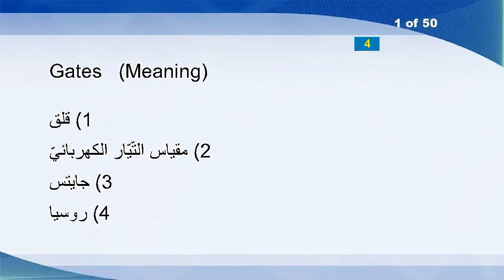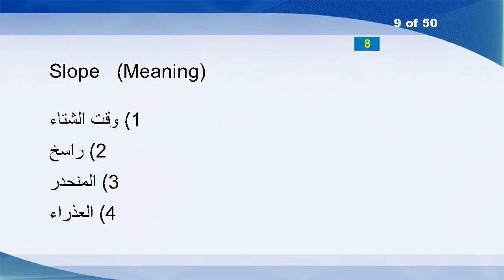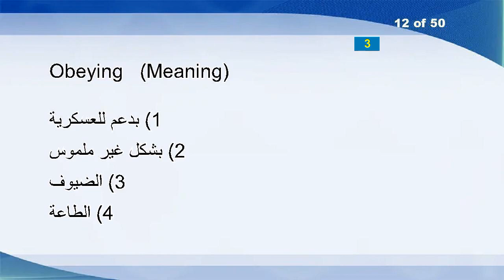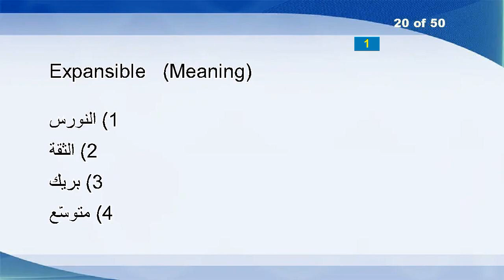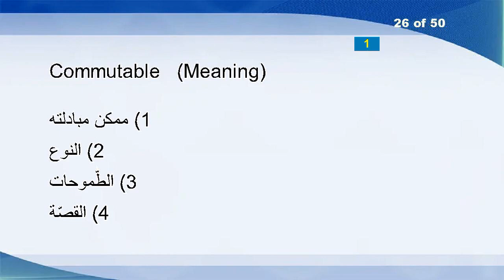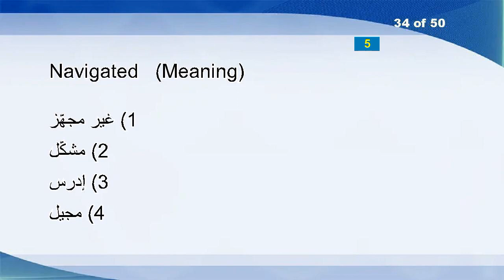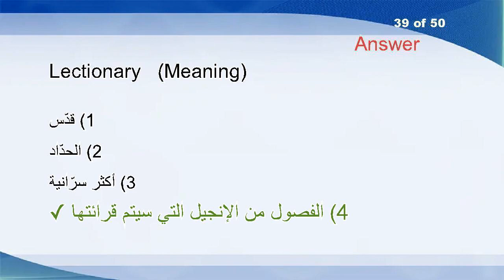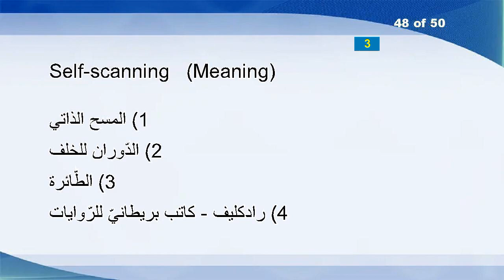English Arabic Vocabulary Word Power Test 1028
Gates
Radically
Stinkers
Percolator
Ocular
Rotations
Statement
Pumices
Slope
Transvestite
Unfeminine
Obeying
Lawbreakers
Counterbalancing
Implementing
Undesirableness
Volcanology
Pacific
Hued
Expansible
Capacitances
Pol
Commercial
Almanacs
Privateers
Commutable
Mills
Inclose
Unnourished
Wheatley
Significance
Riming
Firmly
Navigated
Axiologically
Undebugged
Strides
Undue
Lectionary
Taster
Bubbly
Back
Upholstery
Occultist
Ascendant
Veldt
Annihilated
Self-scanning
Homogenous
Dishcloth